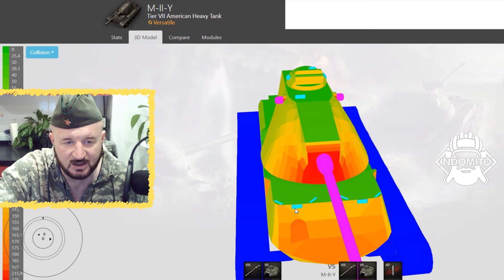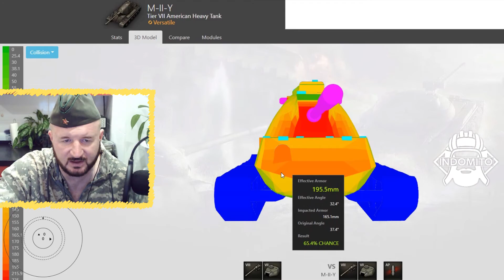Обзор M-II-Y тяжелый танк США | M-II-Y гайд | MIIY как играть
Обзор американского тяжелого танка M-II-Y в лучшей игре world of tanks или wot. Как играть на M-II-Y, все это вы увидите в нашем видео сегодня, MIIY гайд  поможет вам разобраться в настройке и управлении данного танка, характеристики M-II-Y.

обзор M-II-Y в World of Tanks прокачиваемого американского тяжелого танка 7 уровня. Если машины 8-10 уровня тестировались с двумя орудиями, то здесь разработчики сразу остановились на 90 мм пушке.

Важной особенностью является состав экипажа. В отличие от других тяжей США он состоит всего лишь из 4-х танкистов.

ОГНЕВАЯ МОЩЬ
90 мм орудие обладает типичным американским разовым уроном 240 единиц, как у среднего танка Т20. Правда вот бронепробитие здесь повыше – 202 мм базовым бронебойным снарядом и 242 специальным подкалибером. С учетом перезарядки средний урон в минуту около 1600 единиц. Расплатой за пробой стала точность, при этом время сведения довольно быстрое.

Если разработчики еще сделают ему хорошую стабилизацию, то M-II-Y будет опасным противником. Также стоит учесть, что по правилу 3-х калибров 90 мм будет недостаточно, чтобы пробить броню некоторых противников.

ЖИВУЧЕСТЬ
В плане живучести танк обладает хорошим запасом прочности. Лобовая броня корпуса 165 мм, а приведенка там будет не больше 200 мм. В целом же на корпус лучше не полагаться. Башня во фронтальной проекции имеет 203 мм брони, но скорее всего речь идет только о маске орудия. Башня по бокам имеет всего лишь 76 мм под прямым углом, поэтому нет никаких шансов что-либо танконуть.

Хоть танк и обладает отличными углами вертикальной наводки -10, 20 градусов, но играть от рельефа нужно осторожно, при малейшем повороте башни его пробьют с вероятностью 100%.
МОБИЛЬНОСТЬ И РАЗВЕДКА
В плане подвижности M-II-Y имеет неплохую удельную мощность 14 л.с./т и максимальную скорость 40 км/ч. Шустрым его не назовешь, но медлительным тоже, в плане мобильности он скорее крепкий среднячок.

Скорость поворота шасси и башни низкая, поэтому он представляет легкую мишень для маленьких и юрких танков (ЛТ или СТ).
Дальность обзора 370 метров в пределах нормы, но у того же Т29 на 10 метров больше.

Подведем небольшой итог тактико-техническим характеристикам M-II-Y.

Преимущества:

бронепробитие;
время сведения;
УВН;
лобовая броня башни.
Недостатки:

разовый урон;
перезарядка;
ДПМ;
форма башни;
маневренность;
скорость поворота башни;
обзор.
ИТОГИ
Как видим, танк далек от звания «имбы» и пока что больше представляет собой посредственную машину из разряда «пройти и забыть». По некоторым параметрам он близок или хуже к Т29, но у M-II-Y нет такого мощного орудия и крепкой башни, ради которых Т29 можно простить любые недостатки.

В теории M-II-Y должен играть как танк огневой поддержки, из-за спин более «крепких» союзников. Он может комфортно себя чувствовать при игре от рельефа, но в открытом бою сложно будет противостоять одноуровневым тяжам. Конечно, у него еще есть механика резервной гусеницы, которая якобы повысит выживаемость в бою, но конкретно в случае с данным танком – на нее можно особо не рассчитывать.